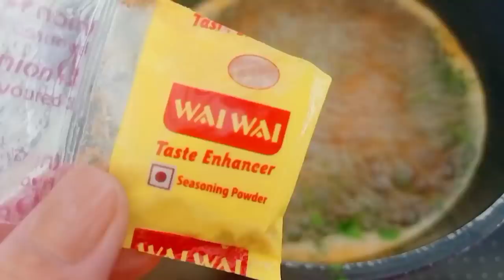Wai Wai tui tawka kan dan II Fried Wai Wai noodles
Ingredients
1) Wai Wai - 2 packet
2) Onion - 1
3) Carrot -2
4) Cabbage - Half cup
5) Green onion/ Scallion - 4 tbsp
6) Wai Wai seasoning powder - 1.5 packet

For the soup
1) Tomato - 1
2) Onion - 1
3) Coriander - 2 tbsp
4) Wai wai seasoning powder - Half packet